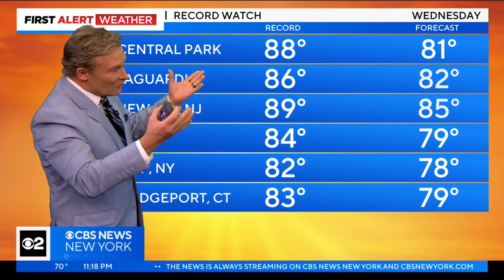First Alert Weather: Nice on Wednesday, Thursday, but trouble coming this weekend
CBS New York's Lonnie Quinn says parts of the Tri-State Area could see up to an inch of rain on Saturday.